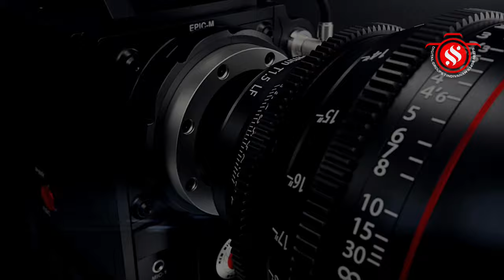திண்டிவனம் ஸ்ரீ திரௌபதி அம்மன் உடனுறை தர்மராஜா ஆலய அக்னி வசந்த பெருவிழா எனப்படும் தீமிதி திருவிழா